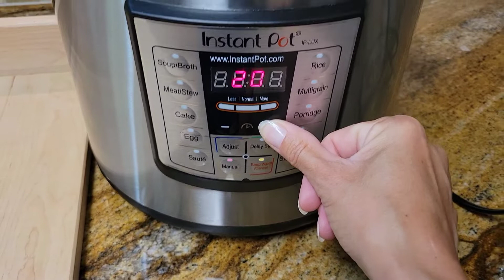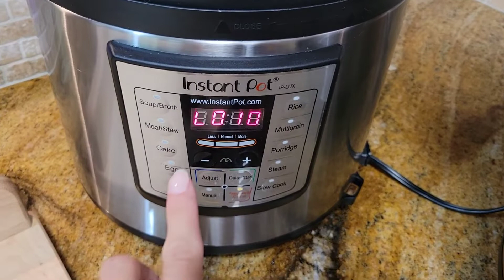Czekoladowy sernik z Instant Pot / Chocolate cheesecake in Instant Pot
Pyszny czekoladowy sernik z Instant Pot

Opcja Manual/Pressure cook 40min plus 10min naturalne odparowanie, czyli nie otwieram zaworek przez 10min po skończeniu.

Produkty:
15 ciastek Oreo
3 łyżki masła

2 kostki serków Philadelphia
1/4 szklanki brązowego cukru
1/4 szklanki białego cukru
1/4 szklanki kwaśnej śmietany
1 szklanka mini czekoladek
1 łyżka stołowa zwykłej mąki
1 łyżka stołowa kakao
1 mała łyżeczka ekstraktu waniliowego
2 jaja

polewa czekoladowa:
1 szklanka mini czekoladek
1/2 szklanki słodkiej śmietany

owoce i sos karmelowy do dekoracji

Rozmiar foremki 7" x 3" (17.8 x 7.6 cm). link do foremki

‼️Kodu rabatowego na 10% ode mnie "Iwona"

English version

Delicious chocolate cheesecake in Instant Pot

Manual / Pressure cook  40 minutes plus 10 minutes of natural release (I do not open the valve for 10 minutes after it is finished)

Products:
15 Oreos cookies
3 tablespoons of butter

2 bars of Philadelphia cheese
1/4 cup of brown sugar
1/4 cup of white sugar
1/4 cup of sour cream
1 cup of mini chocolates
1 tablespoon of plain flour
1 tablespoon of cocoa
1 teaspoon of vanilla extract
2 eggs

chocolate glaze:
1 cup of  Chocolate chip
1/2 cup of sweet cream

fruit and caramel sauce for decoration

link for cheesecake pan ( size 7" x 3")

Nie zapomnij użyć kodu rabatowego na 10% ode mnie
"instant pot po polsku "
"ip po polsku "